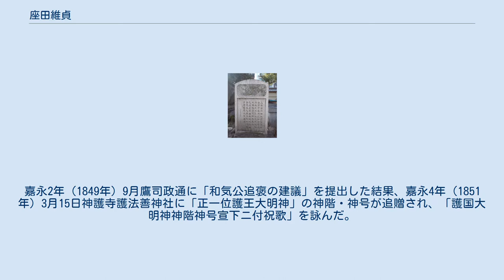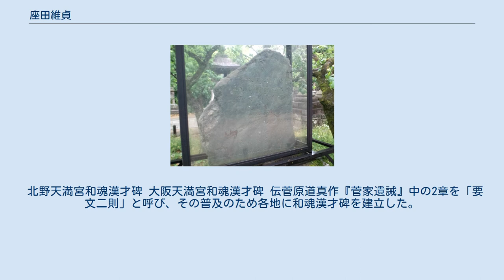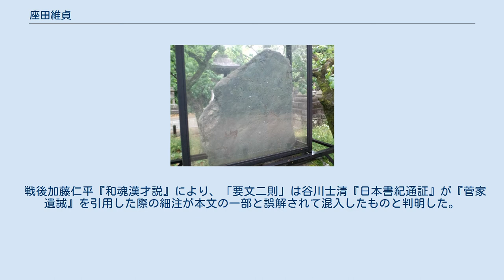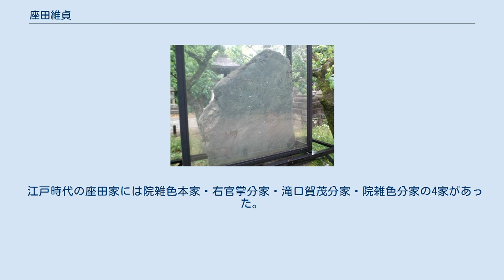座田維貞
座田 維貞（さいだ これさだ）は幕末の官人、儒学・国学者。
院雑色、学習所雑掌。
著書に『国基』。
和気清麻呂を顕彰し、和魂漢才碑の建立等を行った。
伝清麻呂真筆「我獨慙天地」を偽作した疑いがある。
 寛政12年11月29日（1801年1月13日）美濃国高須または尾張国に速水玄仲の子として生まれた。
上京して院雑色座田維正の養子となり、天保5年（1834年）8月養父の跡を継いだ。
天保6年（1835年）『国基』を脱稿し、天保8年（1837年）刊行した。
 朝廷として江戸幕府に対抗するため堂上家用教育機関の設置を働きかけ、天保13年（1842年）学習所の開校が決定した。
院雑色としての庶務経験を活かし、弘化3年（1846年）閏3月設立当初より雑掌を務め、弘化4年（1847年）3月開講式に雑掌筆頭として列席し、経書の素読・会読の補佐も行った。
十数年後、中風で歩行が不自由になり、自由勤務を許されたが、病を押して出勤したという。
 伝和気清麻呂真筆「我獨慙天地」 天保14年（1843年）頃、書「我獨慙天地」（我独り天地に慙（は）づ）が関白鷹司政通から仁孝天皇に伝和気清麻呂真筆として献上され、仁孝天皇・統仁皇太子（孝明天皇）に天覧されたが、実際は維貞の揮毫と見られる。
嘉永2年（1849年）9月鷹司政通に「和気公追褒の建議」を提出した結果、嘉永4年（1851年）3月15日神護寺護法善神社に「正一位護王大明神」の神階・神号が追贈され、「護国大明神神階神号宣下ニ付祝歌」を詠んだ。
 嘉永年間、北野天満宮北野学堂を指揮して各地に和魂漢才碑を建立し、『菅家遺誡』摺本を独占販売した。
 安政2年（1855年）新発田藩主溝口健斎から京都町奉行浅野長祚を通じて学習院に『報国論』が寄贈され、津崎矩子・近衛忠煕を通じて孝明天皇に献上した。
また、維貞を含めた堂上6名に『報告画』が贈られ、返礼書を取りまとめた。
 同年『国基』が鷹司政通を通じて孝明天皇に天覧され、歌人・詩人・国学者76名からこれを祝する詩歌を寄せられ、安政4年（1857年）閏5月大倉好斎の編集により『国歌題詠集』が刊行された。
天覧により名声が京都内外に広まる一方、その政略的な活動から「奸徒」との噂も立った。
安政5年（1858年）5月開国論者橋本左内は近藤了介に対し、維貞が開国論に転じたらしいとして、配下の服部熊五郎を通じて接触するよう指示しており、9月西郷隆盛も「奸徒」との噂を確かめるため有村俊斎に自宅を偵察させている。
また幕府にも活動を疑われ、しばしば捕吏に家の門を覗かれ、家族が恐怖したという。
 安政6年（1859年）黒沢登幾を和歌の門人として受け入れ、安政の大獄で譴責された徳川斉昭の名誉回復のため助力した。
同年8月22日病没し、菩提寺妙蓮寺に葬られた。
法名は蓮沼院清光一夢居士。
1984年（昭和59年）と1996年（平成8年）墓が建て替えられた。
 贈位は1910年（明治43年）10月護王神社宮司半井真澄が政府に「故座田維貞へ贈位建白」を提出したことによる。
 北野天満宮和魂漢才碑 大阪天満宮和魂漢才碑 伝菅原道真作『菅家遺誡』中の2章を「要文二則」と呼び、その普及のため各地に和魂漢才碑を建立した。
 嘉永5年（1852年）3月には関東に勤皇思想を広めるため神護寺普賢院の名で江戸浅草寺に「江戸浅草寺内ニ清麻呂公之社を建立する願書」を提出したが、実現しなかった。
 『菅家遺誡』は当時から六人部是香・黒川春村により古代に「国学」「和魂」のような語はないとして偽書説が唱えられていたが、維貞は「即（かり）に他人の手に出づるも、苟しくも以て人に訓（をし）へ、国に報いるべくんば、即ち当に尊信してこれを表章すべし」として活動を擁護している。
 戦後加藤仁平『和魂漢才説』により、「要文二則」は谷川士清『日本書紀通証』が『菅家遺誡』を引用した際の細注が本文の一部と誤解されて混入したものと判明した。
 安政5年（1858年）9月、西郷隆盛は噂に聞いた「座田卯兵衛丞」の人となりを探るため有村俊斎を自宅に派遣した。
俊斎は薩摩藩の僧と名乗り、当時維貞が配布していた忠臣像の版画を求め、維貞は和気清麻呂・楠木正成の画像を取り出して忠義を説いた。
しかし、維貞は不意に「どうして私の住所がわかったのか。」と質問し、俊斎が「（薩摩藩京都留守居）伊集院太郎右衛門に聞いた。」と答えると、維貞は「伊集院とは知り合いだが、私の住所...